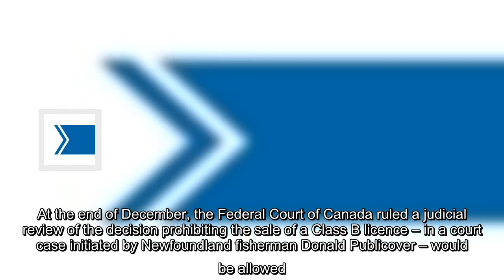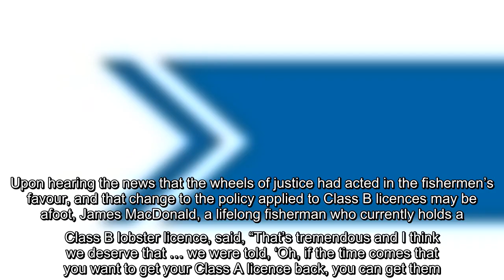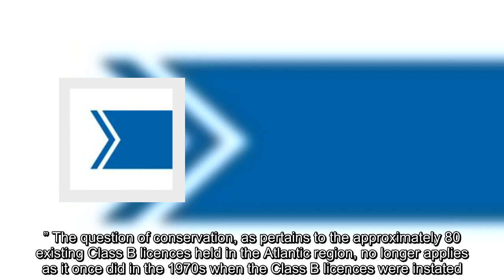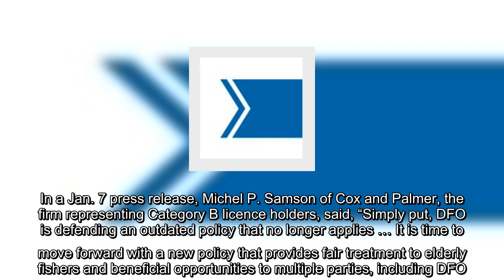Federal Court rules on the side of fishermen on Class B licence policy